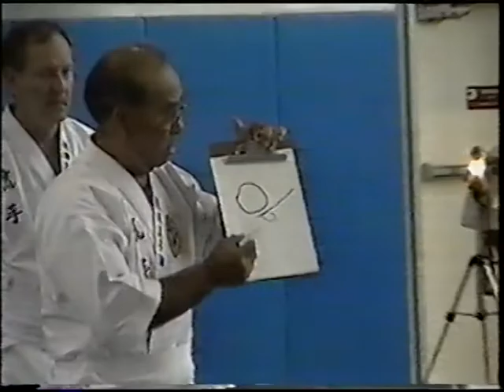2002 - Seminar - Taika Seiyu Oyata - Washington, DC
2002 Washington, DC - Demo and Seminar highlights